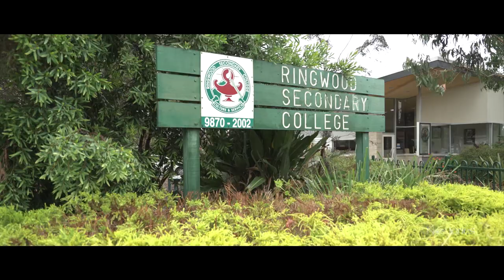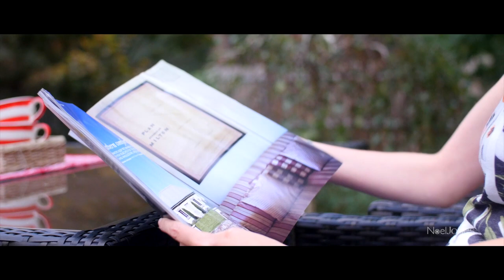Ringwood Suburb Profile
The expansion of Eastland, a refurbished railway station and easy access to Eastlink has resulted in Ringwood becoming a destination suburb. Popular Ringwood Lake and Wombalono Park provide plenty of greenery and outdoor space for families.